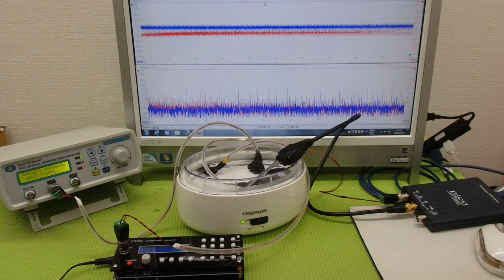‹メガヘルツ›の超音波発振制御技術 ultrasonic-labo